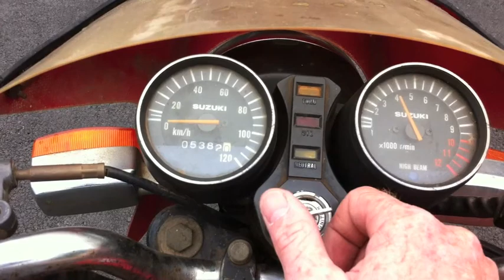Suzuki RG E 50cc Motorbike.mov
Suzuki RG E 50cc Motorbike Review